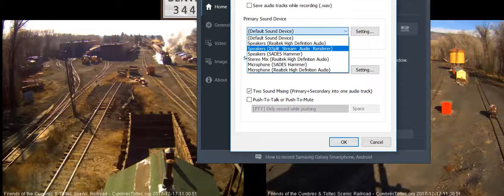chama christmas train day 2 part 6